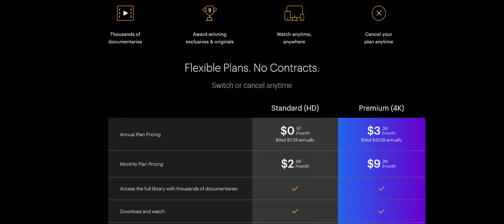Halo Infinite is finally GREAT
Watch my videos early and ad-free on Nebula, bundled with Curiosity Stream
Halo Infinite has not had a great launch so far, but a year after launch it's finally in a good place.